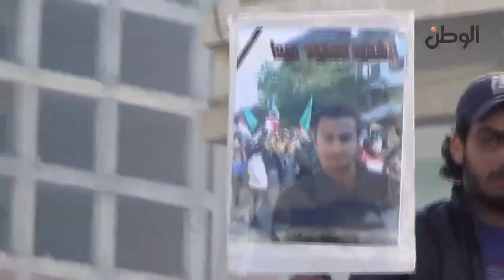لحظة وصول شهداء السويس لأداء صلاة الجنازة